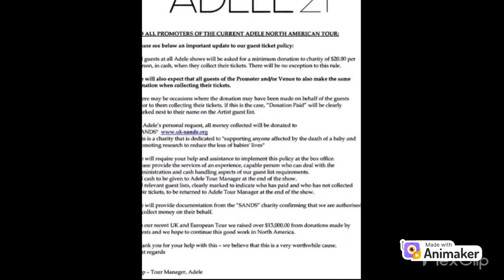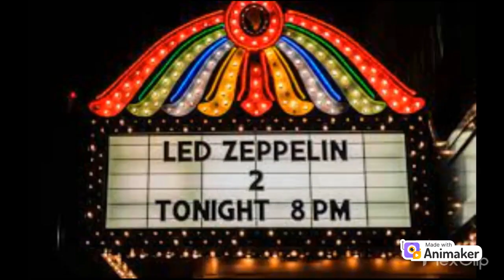MELE 101 FINAL PROJECT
FINAL PROJECT FOR MELE 101 2022 BY MI'KA MOON ON THE TOUR RIDER